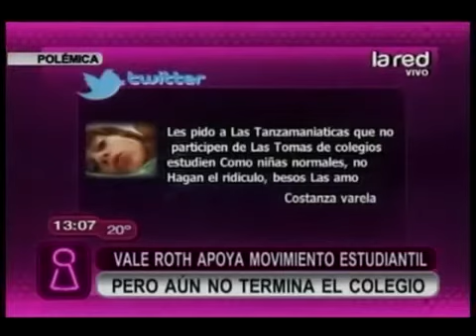Vale Roth apoya el movimiento estudiantil